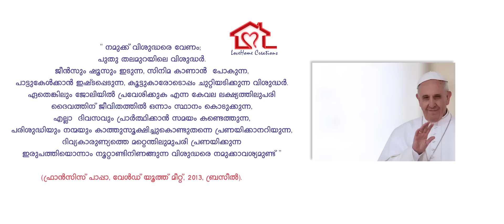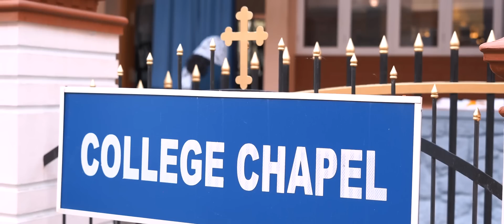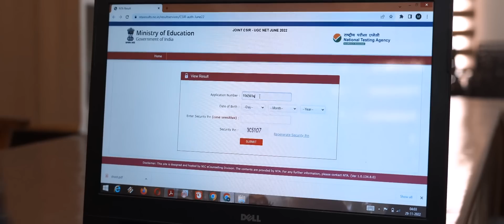അജ്നം| Ajnam I Short Film Malayalam 2022 A Sacred Love Story | A Real Love STORY | Ajna George I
അജ്നം:യുവജനങ്ങൾക്ക് പ്രചോദനമായ അജ്ന ജോർജ്‌ജിന്റെ ജീവിതത്തെ ആസ്പദമാക്കി ഒരുക്കിയ മ്യൂസിക് ആൽബം . 2022 ലെ മഴവിൽ മനോരമ Best Debut Playback Singer അവാർഡ് ജേതാവ് എവുജിൻ ഇമ്മാനുവേൽ ആലപിച്ച ഗാനം.
LYRICS, CONCEPT AND DIRECTION – REV. FR. NEVIN ATTOKKARAN
SINGER – EVUGIN EMMANUEL
PROGRAMMING, MIX AND MASTERING - RENIEL K REJI
CHOREOGRAPHY – CHRYSTY
CINEMATOGRAPHY- AKHIL DAVIS PONMANASSERY
EDITING- ANTONY (BELLA CUTZ)
RECORDING & MIXING STUDIO- AUDIO GUYS, MUMBAI
CAST- JESUS YOUTH, IRINJALAKUDA & STUDENTS ST. JOSEPH’S COLLEGE, IRINJALAKUDA.
Lyrics:-
ചങ്ങാതിയായ് കൂടെ നിന്ന്
എന്നുള്ളം കാക്കും ഈശോയെ
നിറം മങ്ങും നേരം
അവൻ നിറയും ഉടലിൽ
സക്രാരിയായ് എൻ മനം

ഹൊ ഹൊ ഹൊ ഹൊ ഹൊ ഹൊ

ചിരി എന്നിൽ എന്നും തൂകും
സ്നേഹ ചൂടാൽ പൊതിയും
ജീവാംശമായ് എന്നിൽ പടരേണമെ
നവജീവൻ എന്നും ഏകും
മധുമൊഴിയായ് എന്നെ നയിക്കും
തീനാവായ് നീ എന്നിൽ സ്വരമാകണേ

ചങ്കിലെ ചോരയേകി പ്രണയിച്ചോനെ
എൻ മനം ആനന്ദത്തിൻ ആഘോഷമായ്
ചങ്കിലെ ചോരയേകി പ്രണയിച്ചോനെ
നിൻ മേനി സൗഖ്യത്തിൻ ആലയമായ്

എല്ലാം സാധ്യമാകും
നീ കൂടെ എന്നും നിന്നാൽ
പുണ്യമായ് തീർന്നിടും എൻ ജീവിതം
എൻ ജന്മം തേടും സ്വപ്നം
നിന്നിഷ്ടമാണെന്നറിഞ്ഞാൽ
ജീവനേകിപ്പോലും ഞാൻ സ്നേഹിച്ചീടും